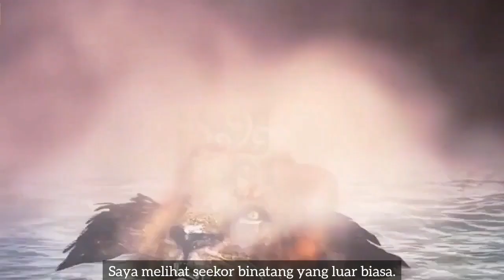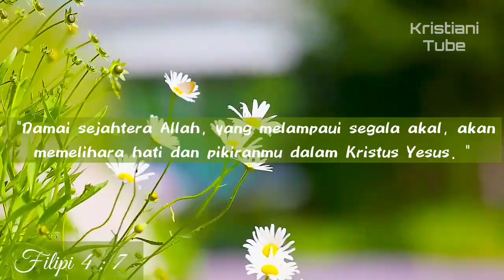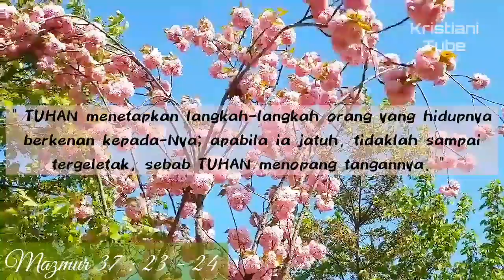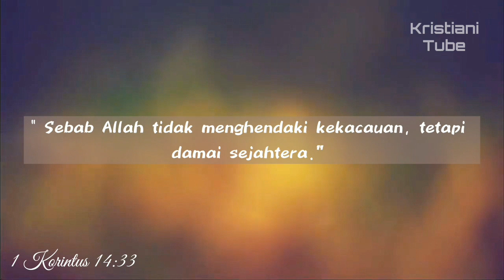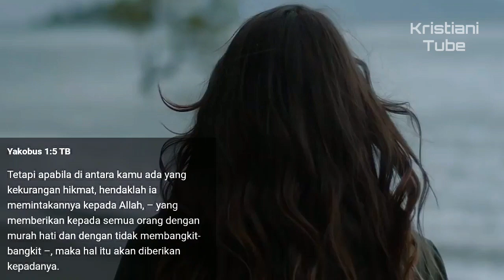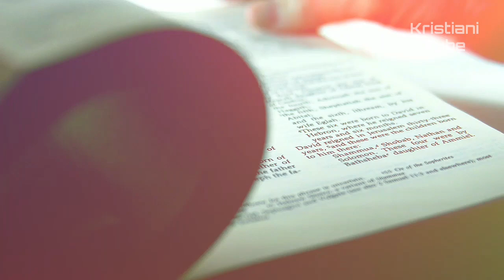5 Tanda Misterius TUHAN Sedang Mengawasi Anda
Alam semesta penuh dengan keindahan, misteri, dan rahasia. Tetapi satu hal yang mungkin tidak Anda sadari adalah bahwa itu juga merupakan tempat yang penuh dengan tanda-tanda Tuhan menjagamu. Terkadang, ketika Anda sedang punya masalah, kesedihan yang berlarut seolah-olah Anda sedang berjalan di tepian jurang atau hanya merasa sepertinya Anda tidak bisa lagi lanjut melangkah, sesuatu terjadi dalam hidup Anda yang mengangkat Anda dan menenangkan Anda. Terkadang hal-hal baik yang tidak masuk akal terjadi untuk membantu kita keluar dari jalur kita dan terkadang ketika Anda tidak mencarinya sama sekali, Tuhan hadir dan membawa Anda kembali ke jalurmu.

Tuhan punya cara membuat segala sesuatu menjadi mungkin, menjadi terwujud karena suatu alasan. Tuhan selalu ada di belakang dan bahkan ketika hal-hal tampaknya tidak berjalan sesuai rencana atau terjadi untuknya, Dia masih memegang kendali. Dia menjalankan seluruh alam semesta dengan cara yang paling presisi dan efisien. Dia jauh lebih dari yang bisa dimengerti atau dipahami siapa pun. Saat kita melihat alam semesta, satu hal yang kita ketahui adalah bahwa ada banyak hal yang harus dijaga dan dilindungi oleh Tuhan. Dia memiliki otoritas dan kuasa untuk melindungi hal-hal yang paling penting dan berharga dalam hidup kita.